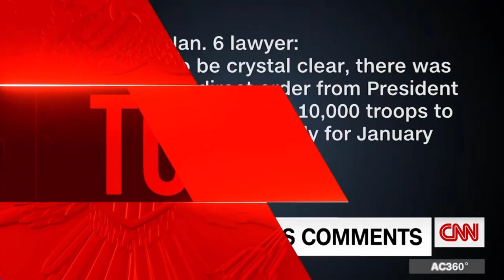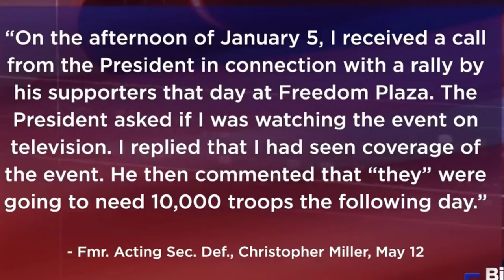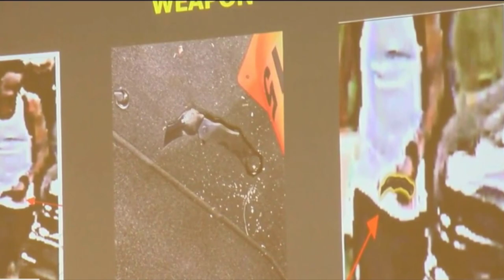CNN Falsely Fact Checks the CNN Trump Town Hall TFNOriginal #